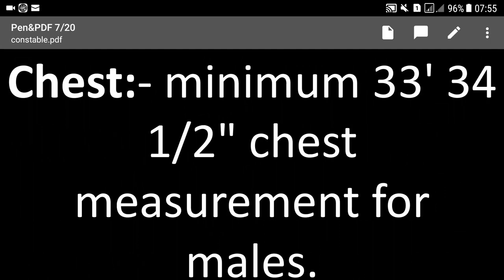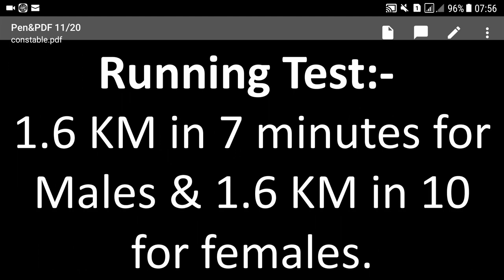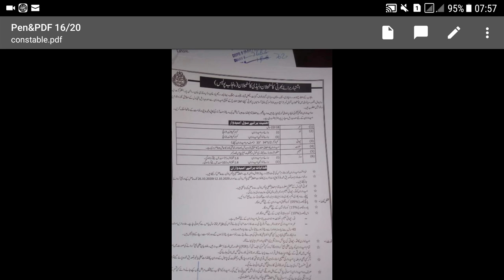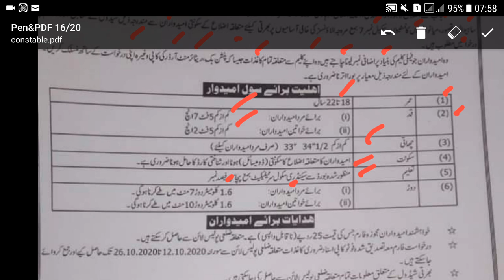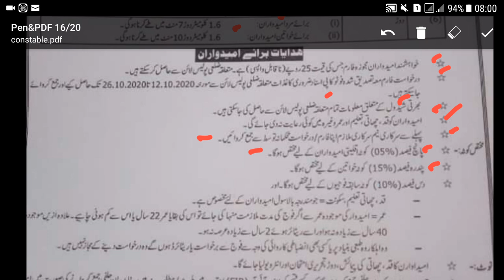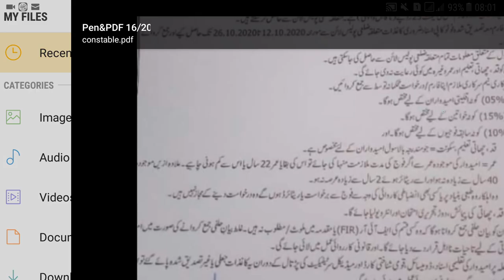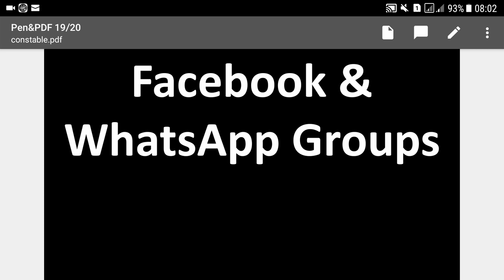Punjab Police Constable & Lady Constable (BPS-07) Jobs, Syllabus, Salary, Duties & Preparation Guide